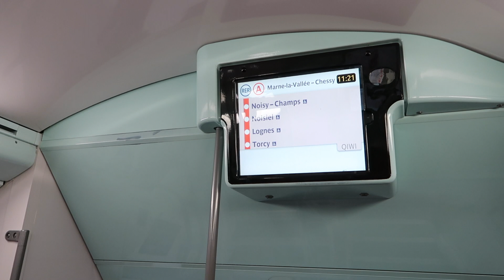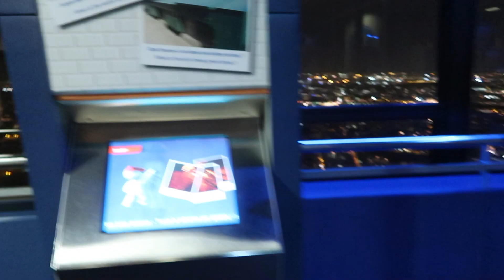DISNEYLAND I PARIS || PARIS VLOGG 2🥰🎀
Hoppas att ni alla gillade denna video!

Kommentera även vad ni vill se för videos✨

Följ mig på insta och snap för mer uppdatering.